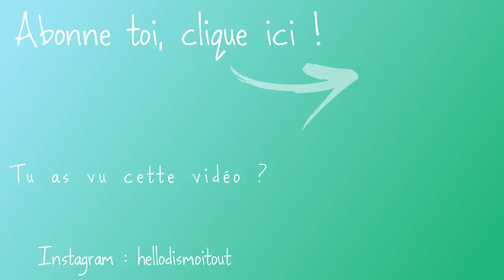20 produits Nyx : Mon avis dessus !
Nouvelle vidéo dans la série "20 produits", et j'ai choisi de vous parler de la marque Nyx avec des pépites à petit prix, des tops, mais aussi des flop ou des produits bof à mon avis.

Pensez à activer un site de cashback pour récupérer quelques sous, sur une cagnotte, pour vos achats sur internet. J'utilise le site Poulpeo.

Parrainage Beauté Privée (5€ pour votre première commande et 10€ pour moi)